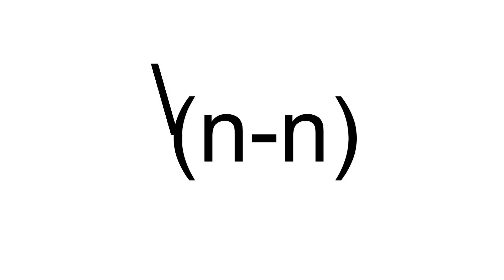A Brief History of The Beatles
I sum up the history of one of the world's biggest bands in less than 2 minutes.

and on Instagram: footofaferret